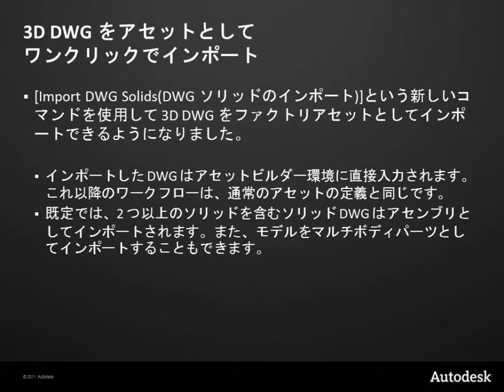Factory Design Suite 2012 Advantage Pack ① ワンクリックインポート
Autodesk Factory Design Suite 2012 のサブスクリプション ユーザ様特典として、Advantage Pack をリリースしました。
ここでは 3D DWG をアセットとしてワンクリックでインポートする機能をご紹介しています。